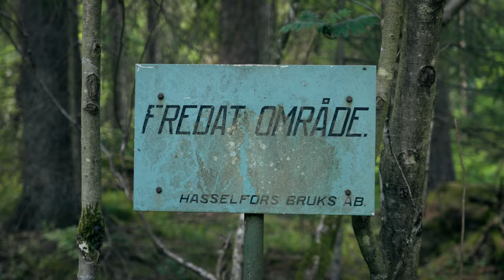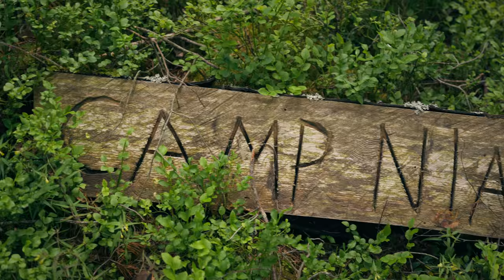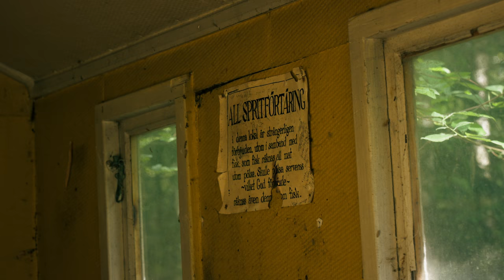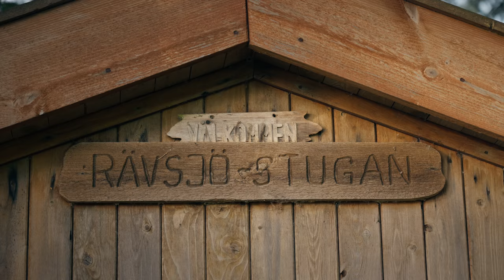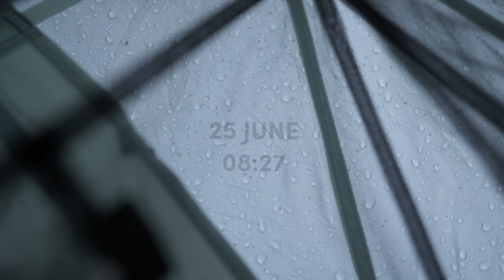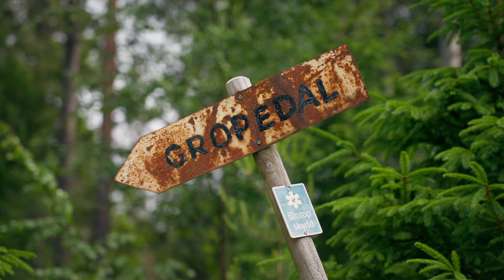Beautiful hike in the forests of southern Närke, Sweden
For our June hike, we decided to forego trails and instead hike the lonely forestry roads in the southern Närke forests. Two nights and way too many mosquitoes.

Shot with Sony A1 and DJI Mini 2